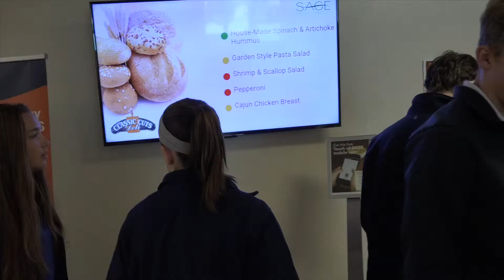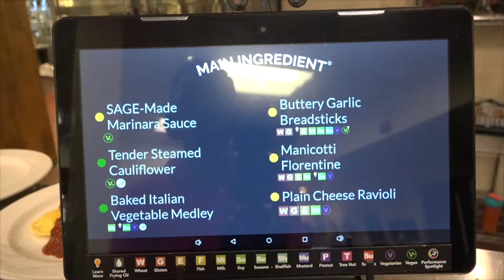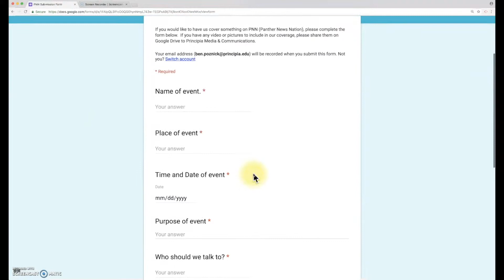2019 02 04PNNNewscast